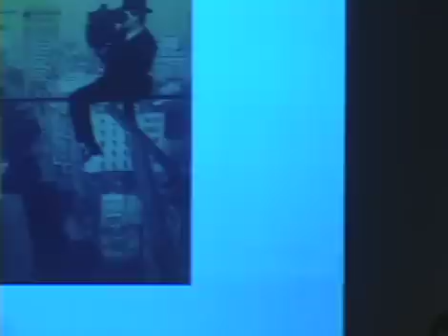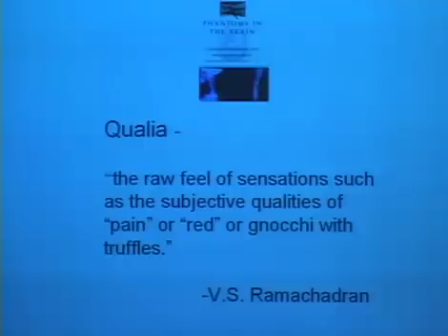Susan Barry, author of FIXING MY GAZE - Part 3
Part 3 - Susan Barry, author of FIXING MY GAZE: A Scientists Journey into Seeing in Three Dimensions

Sue Barry was cross-eyed from early infancy, and lived for almost 50 years without stereovision--i.e. unable to see in three dimensions. Fascinated as a student by the inner workings of the brain, Sue grew up to be a neurobiology professor. She even used her own vision deficiencies as a classroom example to illustrate the idea that the brain is hardwired at a very young age and cannot be changed. But Sue's faith in the science of the day (a hardwired brain) would eventually crumble. At the age of 48, Susan Barry gained stereo vision with the help of a developmental optometrist who prescribed a program of optometric vision therapy that taught her how to coordinate her eyes.